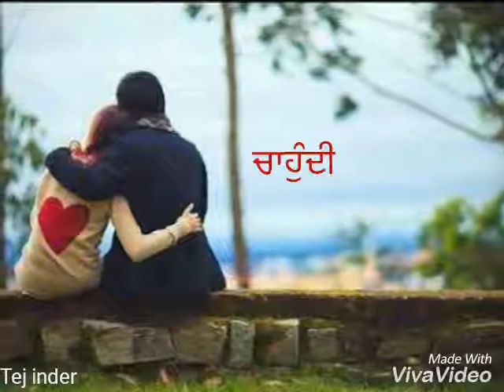whatsapp status of aas by harman gill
video for lovers for whatsapp status